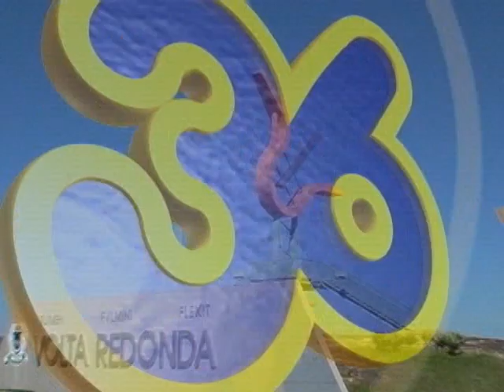GIRO 36 SAÚDE | SMS-VR LANÇA CAMPANHA DE VACINAÇÃO CONTRA SARAMPO E PÓLIO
Com o tema “Vem pra turma da vacinação”, a Secretaria Municipal de Saúde de Volta Redonda, realiza a Campanha Nacional de Vacinação Contra Poliomielite e Sarampo,que  acontecerá até o dia 29 de novembro.
Durante esse período todas as Unidades Básicas de Saúde da Família e Unidades Básica de Saúde estarão recebendo as crianças de segunda a sexta-feira, das 8 às 17 horas. Nos sábados as unidades de saúde estarão abertas para atender o público também das 8 às 17 horas.